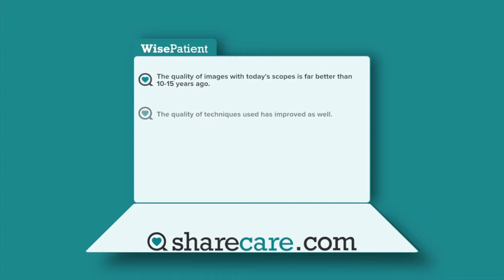Dr. Sharmila Anandasabapthy on Advances in Endoscopy